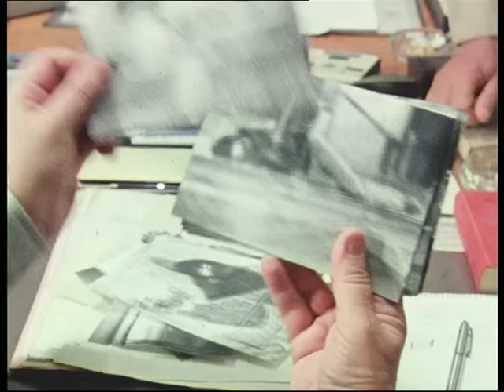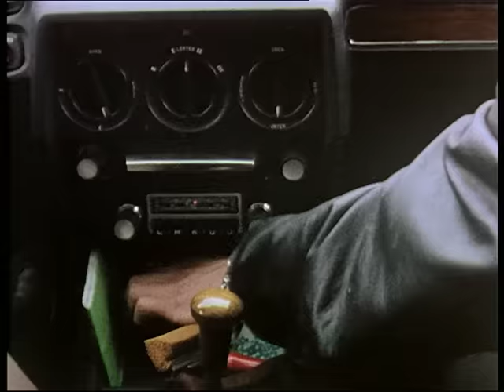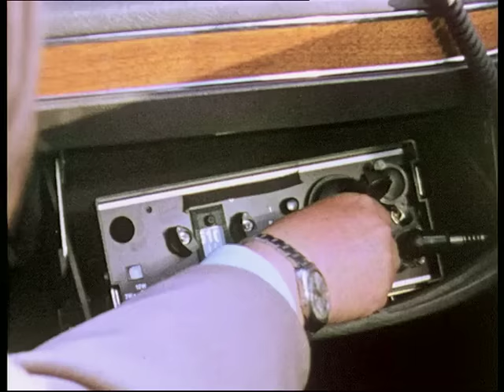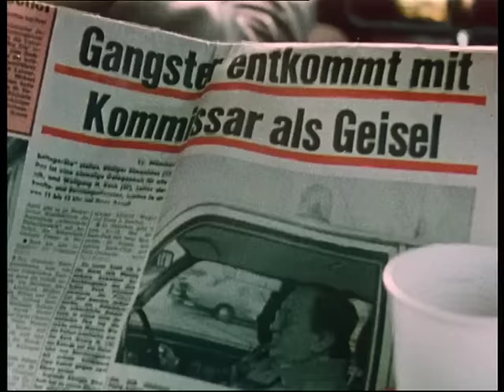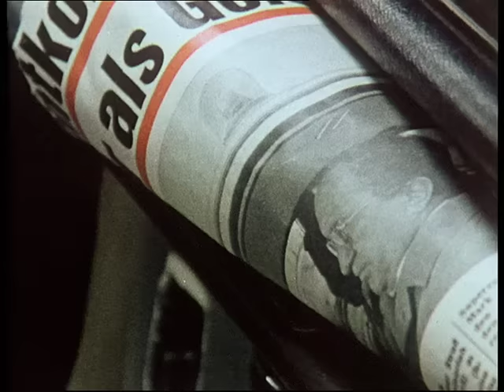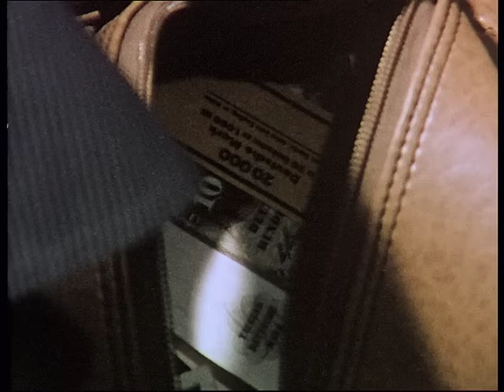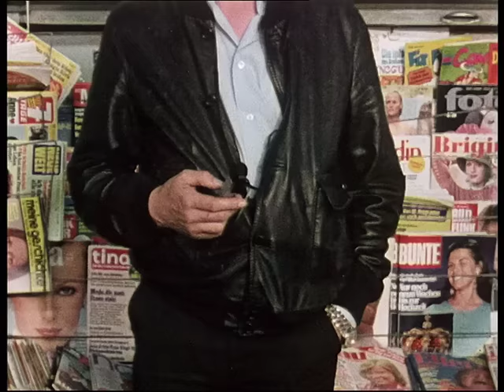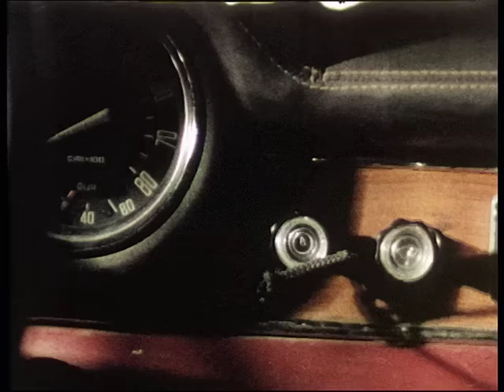Der Alte, Staffel, 1 Folge 1: Die Dienstreise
Erwin Köster, der "Alte", stellt sich nach einem Banküberfall mit Geiselnahme im Austausch gegen die Freilassung der Geiseln dem Gangster zur Verfügung, um das Leben der Geiseln zu retten und um über den Geiselnehmer an den Berufskiller Teretti heranzukommen.